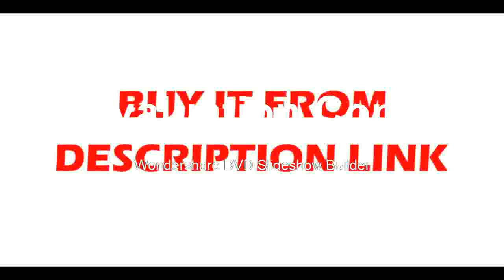Cheapest Quality Temperature RH NDIR Sensor Detector 0~2000ppm Range Plug In Wall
Product On Aliexpress

Brand Name:A-BFDisplay Size:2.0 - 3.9 InchesDisplay Type:DigitalModel Number:RX-300/ RX-500Usage:IndustrialTheory:Infrared Thermometer